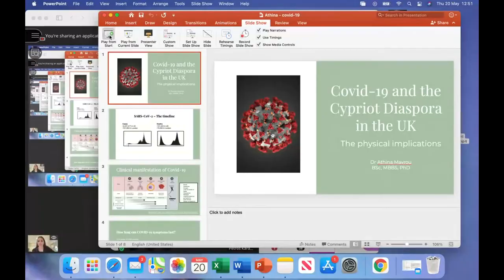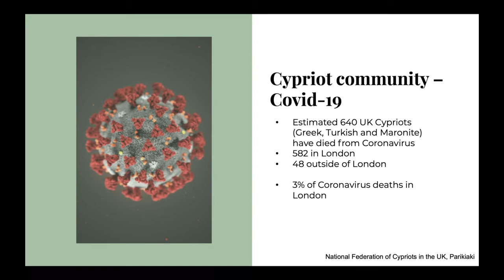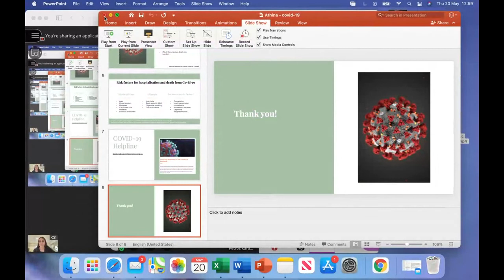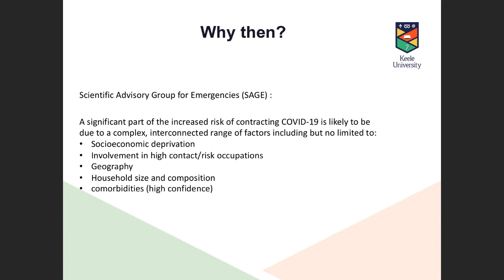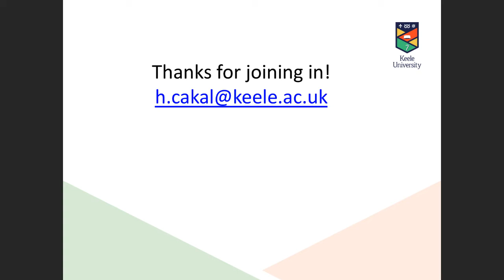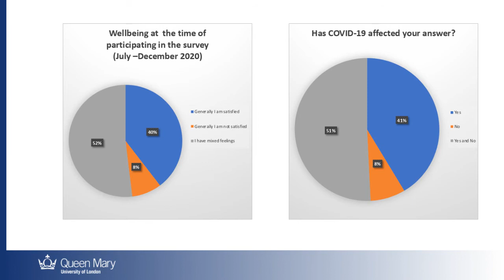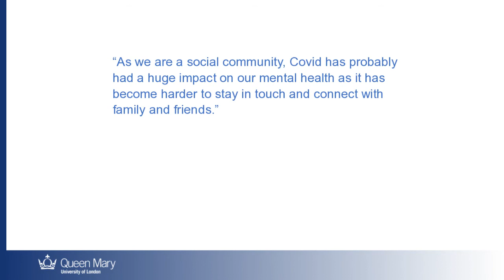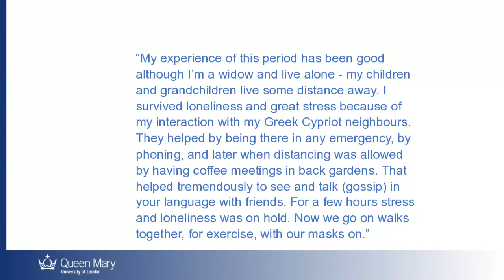Symposium 1 - HEALTH | COVID-19 and the CYPRIOT DIASPORA in the UK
COVID-19 and the CYPRIOT DIASPORA in the UK
Lunchtime Symposia Series
SYMPOSIUM 1 - HEALTH
Thursday 20 MAY, 12.30 – 13.30pm

The impact of the pandemic on the community in terms of health, physical and mental, is discussed. Issues of mortality, dealing with grief and isolation, and questions arising from the disproportionate impact of Covid-19 on the community are considered. An exploration of available statistics is presented, as well as a comparison of the experiences of those who are more isolated in terms of community support. Following the panellist’s presentations, discussion moves to the floor.

Welcome address by His Excellency, the High Commissioner of Cyprus, Mr. Andreas S. Kakouris

Panellists:
Dr Linda Papadopoulos: Chartered Psychologist and Associate Fellow of the British Psychological Society, Author and Broadcaster.
Dr Athina Mavrou: Cyprus Medical Society.
Dr Huseyin Cakal: Assistant Professor, Keele University.
Michael Yiakoumi: Author and journalist, Parikiaki.
Lorna Vassiliades: Journalist - Mental Health and Heritage Researcher.
Guest panellist: Dr George Kassianos CBE UK National Immunisation Lead for the Royal College of General Practitioners (RCGP).

Organised by the Cyprus Centre – University of Westminster
In collaboration with the Cyprus High Commission in the UK – Cultural Section
And with the support of the A.G. Leventis Foundation.